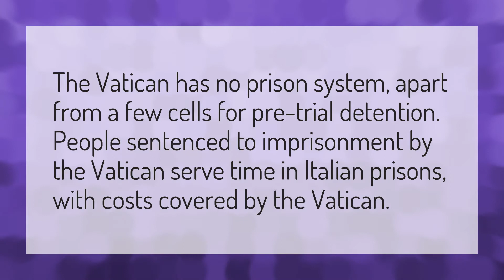Does the Vatican have a jail?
Vatican News • Does the Vatican have a jail?